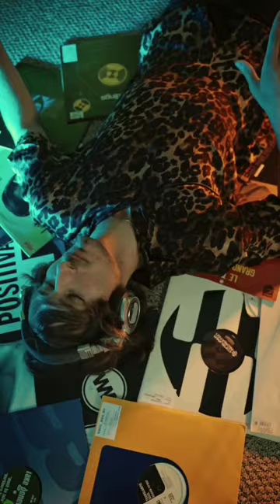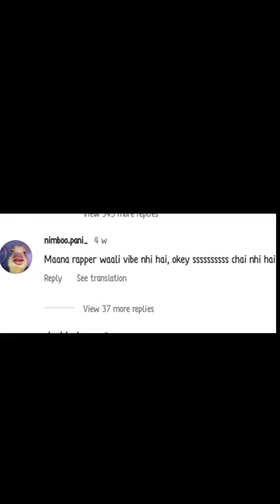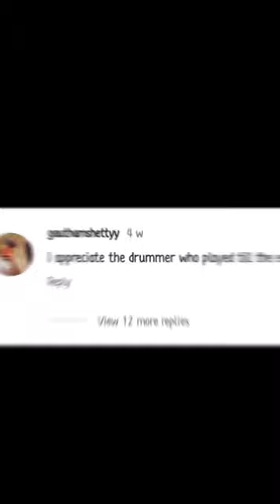Me Nhi Toh Kaun | Feat. srushti tawade | Version 2000.0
if u like this video please leave a comment ❤️